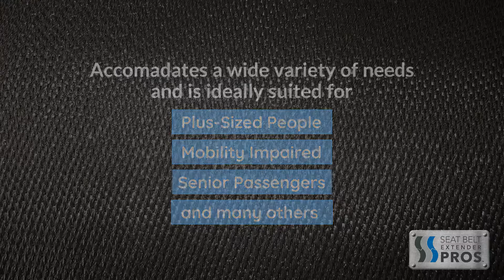Adjustable Car Seat Belt Extender from Seat Belt Extender Pros™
If you're having trouble buckling up, an Adjustable Car Seat Belt Extender can help. It adjusts between 9" and 26", ensuring that the extension is a suitable length every time. It's a great extender for personal use and the ideal style for the widest variety of passenger types.

If you're concerned about making sure your passenger is able to buckle up, this is the ideal accessory to keep in your car for those who otherwise can't buckle up with the car’s existing seat belt - particularly if you're a rideshare driver, operate a taxi, car service, limousine or transportation service.